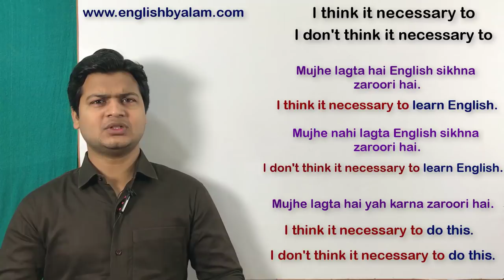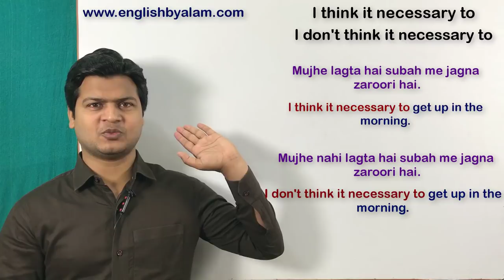English सीखे वीडियो | Learn इंग्लिश स्पीकिंग कोर्स | Spoken english by Alam.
I think it necessary to (मुझे लगता है. जरूरी है।

Friends अक्सर हम अपने conversation के इस तरह के sentences को बोलना होता है जहाँ हम कहते है कि "मुझे लगता है कोई काम करना जरूरी है /मुझे नहीं लगता है कोई काम करना जरूरी है" तो friends आप इस के sentences को बोलने लिये आप "I think it necessary to /I don't think it necessary to" Use करेंगे चलिए कुछ examples देखे ताकि आप lesson को शानदार तरीके से सीख सके नीचे दिए गए वाक्यो को ध्यान से पढ़े👇

Here are some examples :

मुझे लगता है इंग्लिश सीखना जरूरी है।
I think it necessary to learn English.

मुझे लगता है सच बोलना जरूरी है।
I think it necessary to speak the truth.

मुझे लगता है वहा जाना जरूरी है।
I think it necessary to go there.

मुझे लगता है पैसा कमाना जरूरी है।
I think it necessary to earn money

मुझे लगता है इस ऐप को शेयर करना जरूरी है।
I think it necessary to share this  *App*  .

I think it necessary to  .

मुझे नहीं लगता है यह काम करना जरूरी है।
I don't think it necessary to do this work.